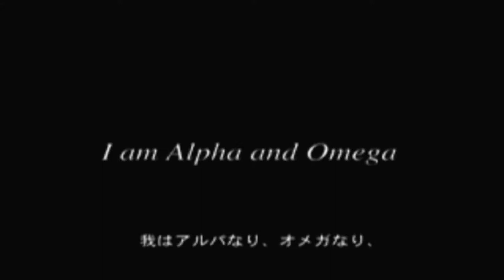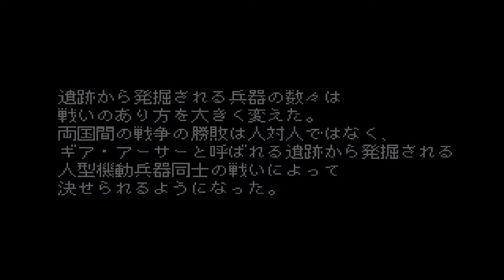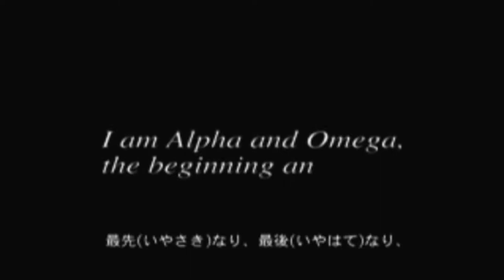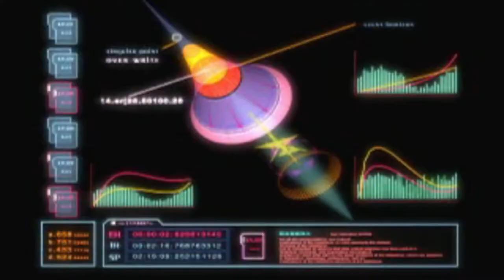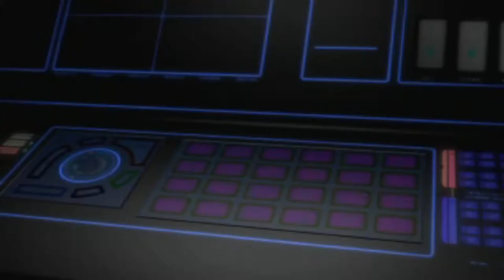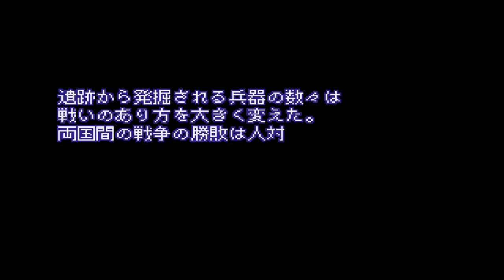PS1 : Xenogear #1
Xenogear

Developer(s) Square Product Development Division 3[1]
Publisher(s)
JP: Squaresoft
Artist(s) Kunihiko Tanaka
Yasuyuki Honne
Writer(s) Tetsuya Takahashi
Kaori Tanaka
Masato Kato
Composer(s) Yasunori Mitsuda
Series Xeno
Platform(s) PlayStation
Release